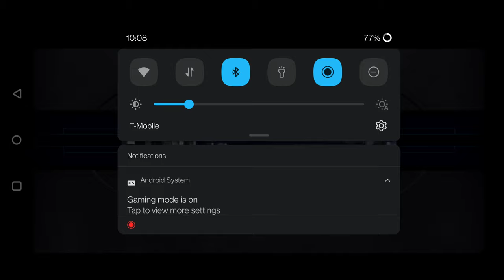Star Wars Knights of the Old Republic Korriban Part 1/6 - Dreshdae (Gameplay)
00:00 Prospective Sith Student
06:10 B'ree
07:15 Sith brats
10:00 Czerka and the Kashyyyk repercussions
11:45 Lurze Kesh and his mysterious shipment
17:00 Mika Dorin's rare goods
26:25 Motta's box
32:05 Mekel's torture